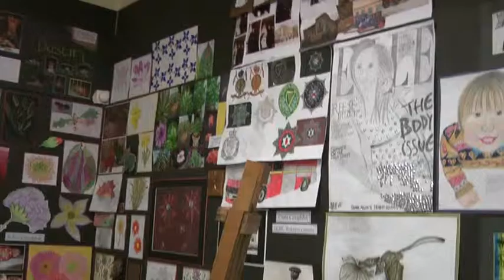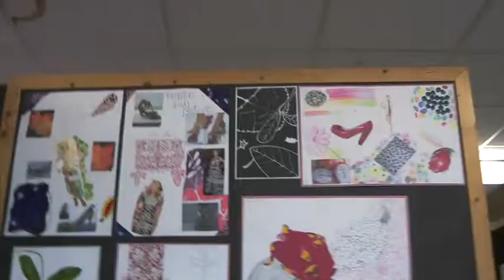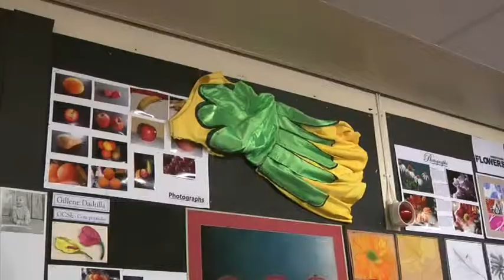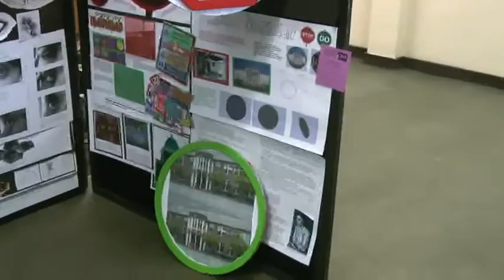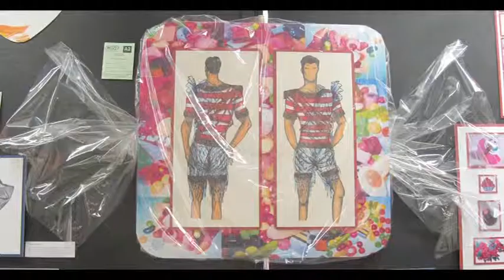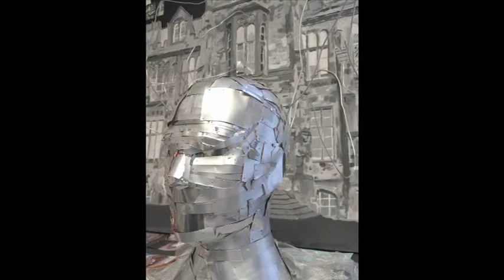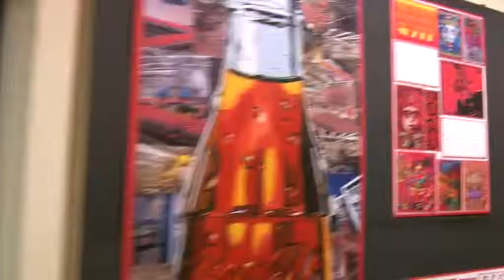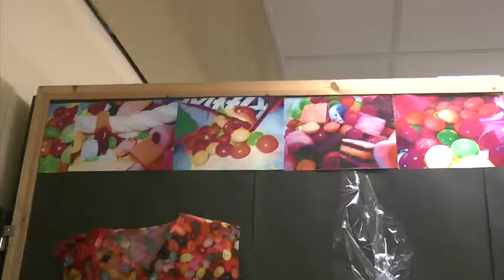2011 BRA Art Display (RJ)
Review of the outstanding 2011 GCSE, AS and A2 artwork.